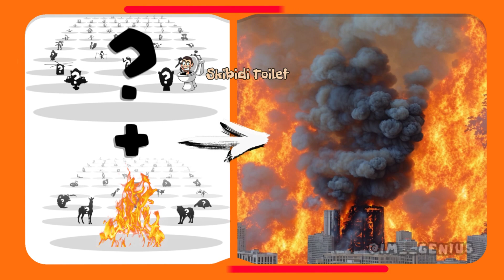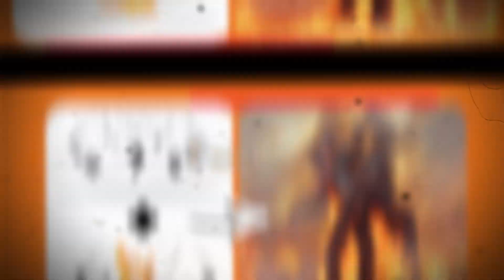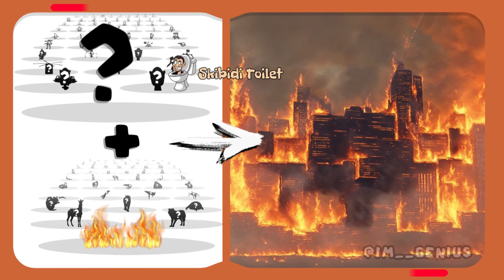Guess ALL SKIBIDI TOILET Characters by FIRE!